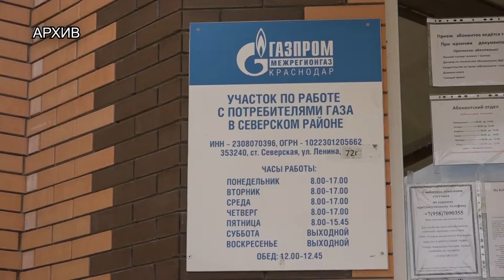Газ до границы участка - бесплатно